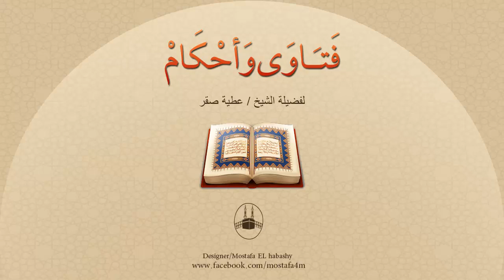ما الحدود التي يسمح بها الإسلام للمرأة في التصرف في مال زوجها ؟